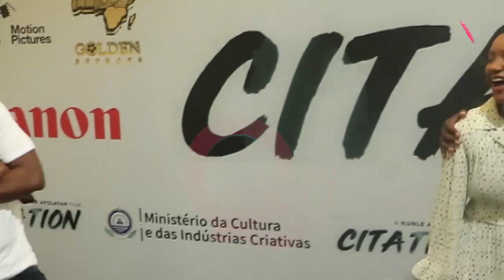Femi Otedola's daughter Temi Otedola lands role in Kunle Afolayan's Citation movie